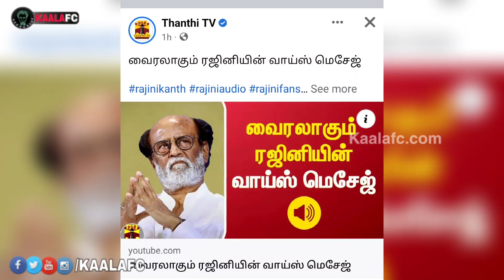சற்றுமுன் தலைவர் ரஜினிகாந்த் வெளியிட்ட வாய்ஸ் மெசேஜ் இணையத்தில் வைரல்!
😎KAALAWIN KAAVALARGAL😎

Thalaivar Forever🤘